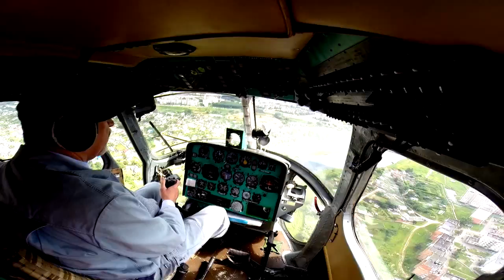2-ой этап Республиканских соревнований по автокроссу РБ.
Город Орша. 2-ой этап Республиканский соревнований по автокроссу. 28 июня 2014 года.